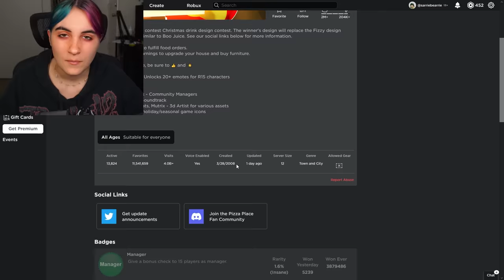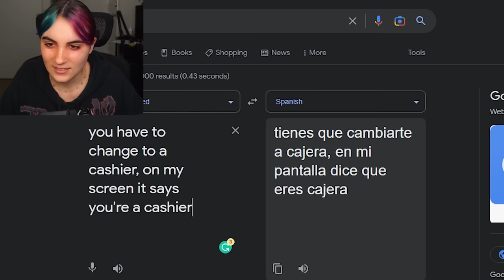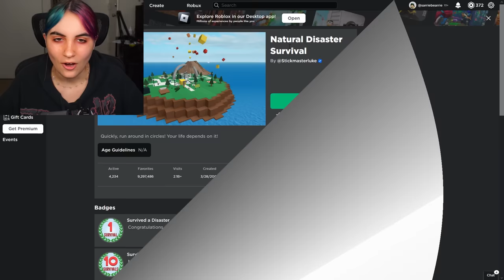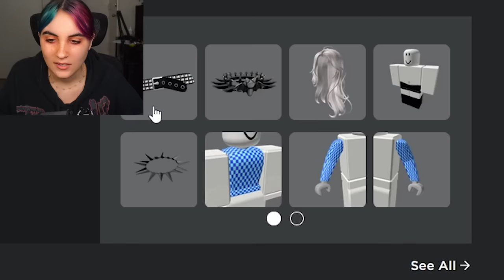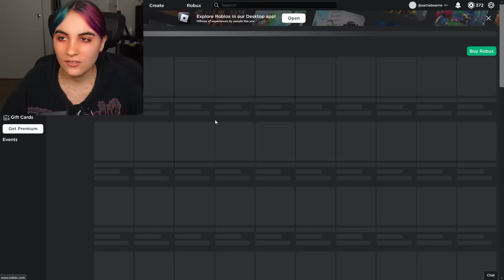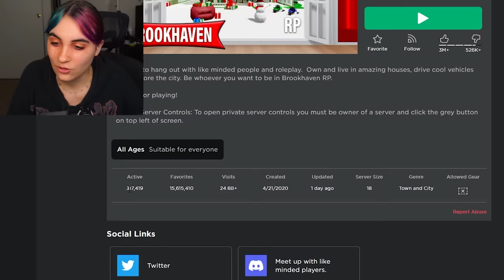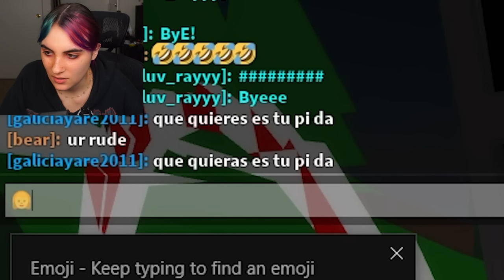Roblox Games That Will Never Die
In today's video, we look at roblox games that will never die...well maybe lol.

video inspiration: toastedcherries